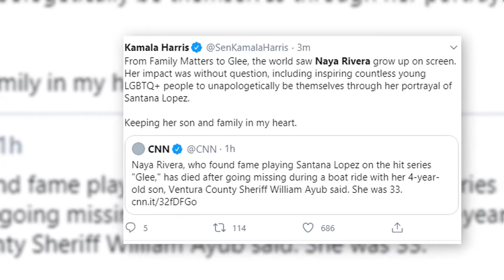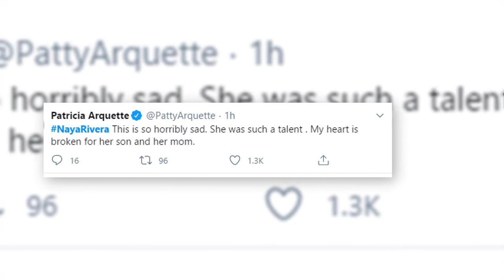Naya Rivera : Top 10 Naya Rivera Missing Tweets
The body of "Glee" actress and singer Naya Rivera was discovered at Lake Piru in Ventura County on Monday morning, officials concluded. A recovery process was underway shortly before 10 a.m. The news conference has concluded. Sheriff Ayub has confirmed the body recovered at Lake Piru today was Naya Rivera.